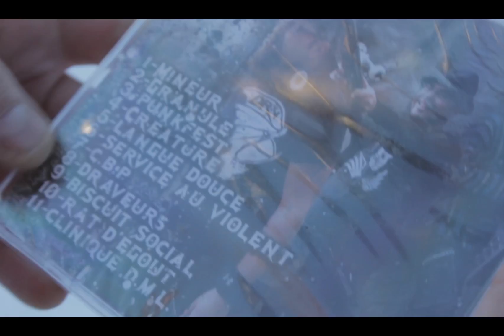DOCTEUR V promotionnel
Vidéo tourné à Rouyn-Noranda , Québec , Canada , Amérique du Nord , Planète terre .